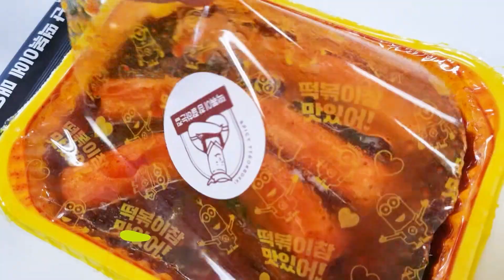MUKBANG tteokbokki FRIED CHICKEN BBURINKLE EATING SOUND TIMI ENGLISH